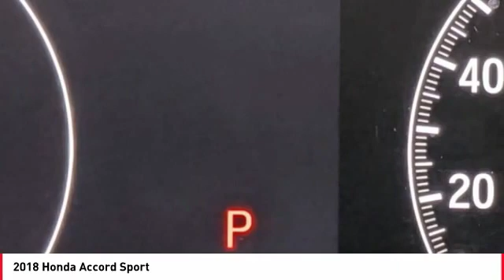2018 Honda Accord Cathedral City CA 822744A